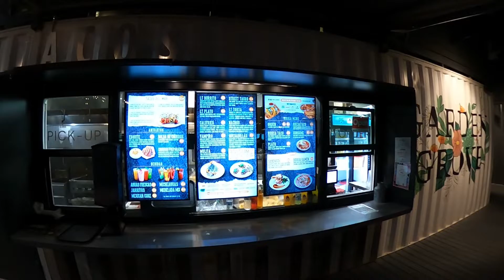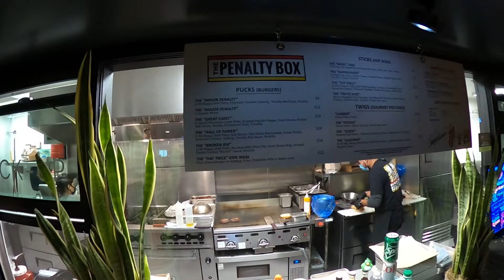Entre Clasicos te Veas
Cenamos entre contenedores y clasicos